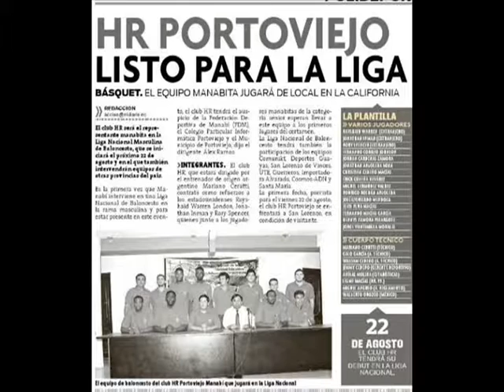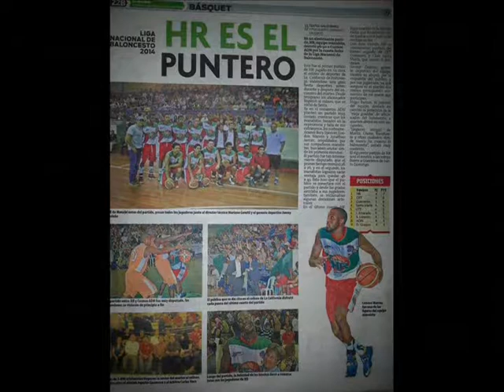Mariano Cerutti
Argentina Basketball Level 3 Certified (FIBA Coach)